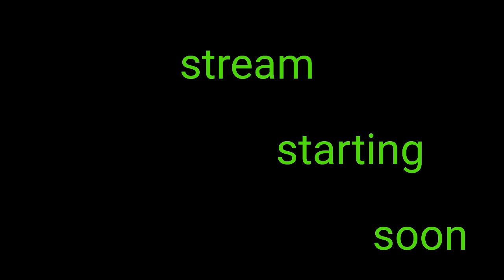Trying to make it to affiliate. Be much appreciated to come type in my stream. And support the strea